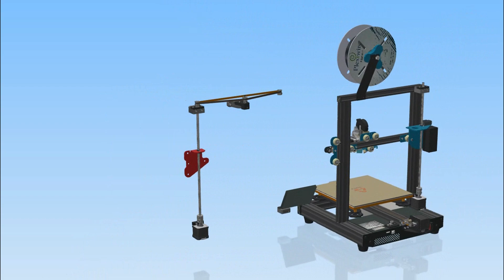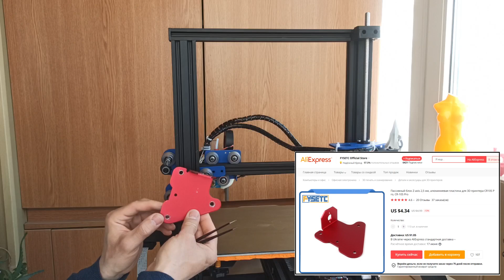3D Принтер Tronxy XY 2 PRO Вторая ось Z Cинхронизация, UPGRADE